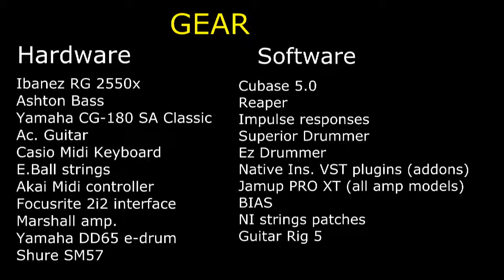DEPARTMENT OF FEAR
all songs are registered.
all instruments played and arranged by me.